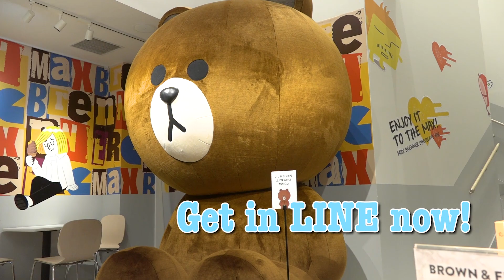Inside the LINE Friends Store at Shinjuku Box!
Meet with your favorite LINE Friends characters only now for a limited time!